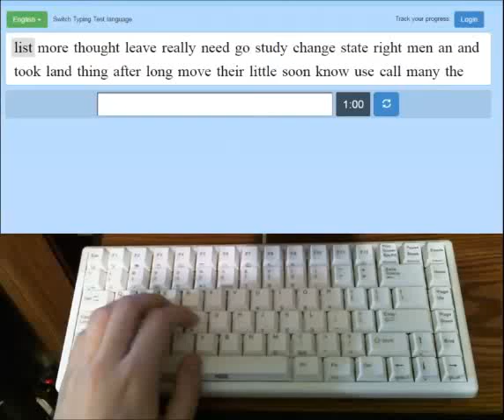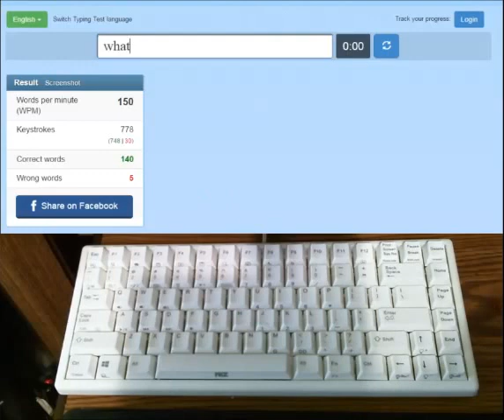Typing Fast on Dvorak (150 WPM)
Me typing on the Dvorak keyboard layout, which I started learning in October of 2013 after becoming frustrated with being a mediocre non-touch QWERTY typist.